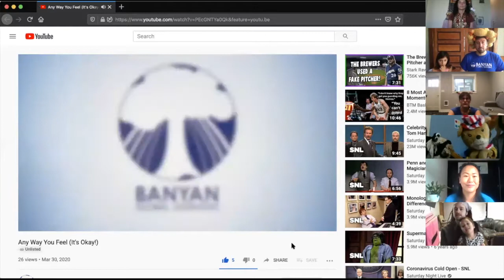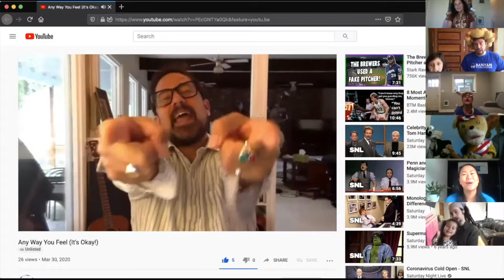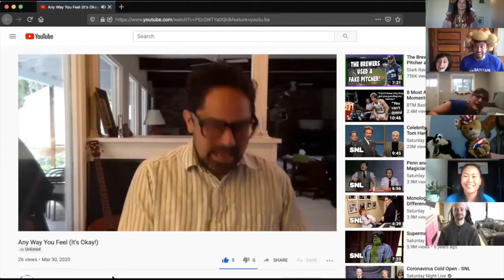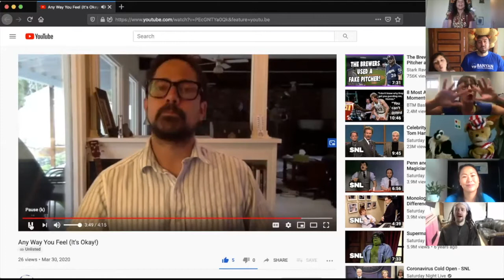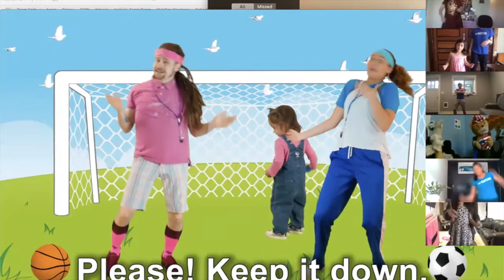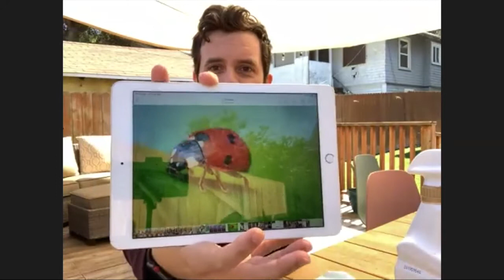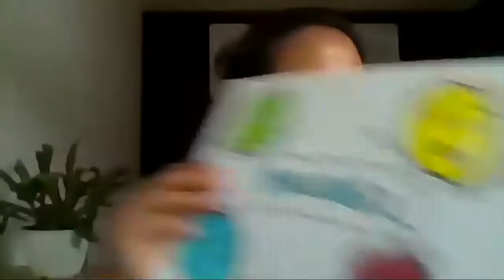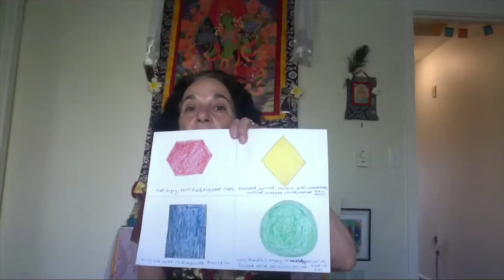Shelter in Place Superheroes: Episode 3 - Choices and Their Impact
Shelter-in-Place Superheroes: it's a variety show that YOU can be a part of (if you choose)! Every Thursday in April 2020 at 1pm ET / 10am PT via Zoom webinar. Talented performers and educators share their superpowers as they shelter-in-place and focus on social and emotional learning.

Right now, we're all superheroes! We're protecting the community by staying at home and keeping the coronavirus from spreading around! Thank you, superhero!

Superheroes always do the right thing. But how do we do the right thing? In episode 1 we talked about how superheroes know their own emotions and how to get back to the calm and mindful "green zone," which is the best place from which to make decisions. In episode 2 we talked about how superheroes notice other people to see through their eyes, hear with their ears and feel with their hearts. In this episode we talk about how if you can do both of these things then you can make the best choices: the ones that are not only good for you but also for others!